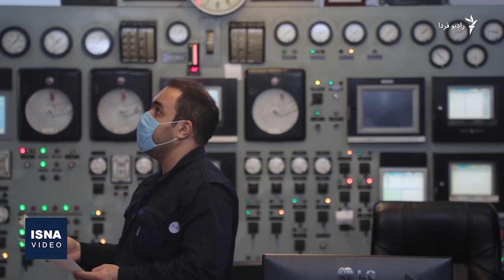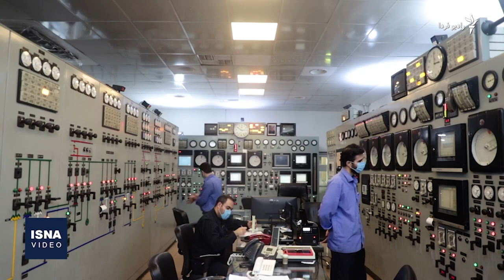شاید ایران وارد کننده دائمی برق شود!